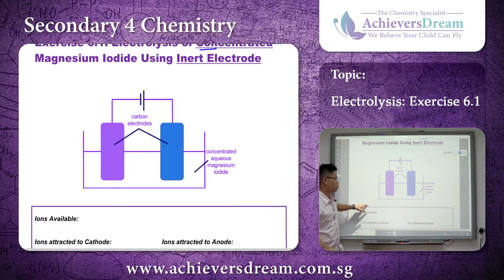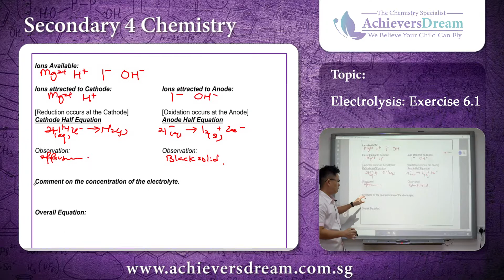Exercise 6.1: Electrolysis of Concentrated Magnesium Iodide Using Inert Electrode